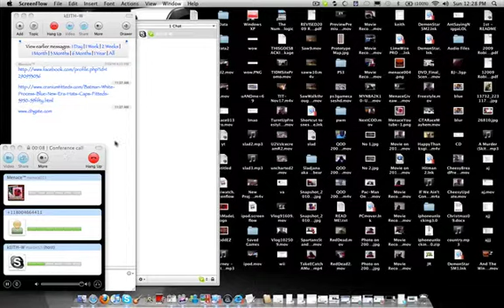[I Need Your Help] Choosing A Store/Clothing Name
I Need A Name For The Online Store And Some Of The Merchandise